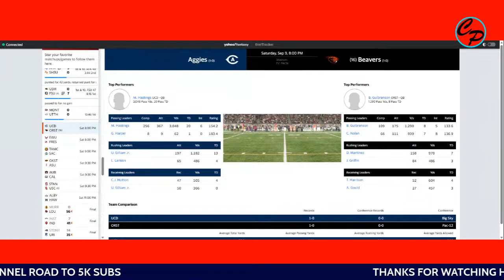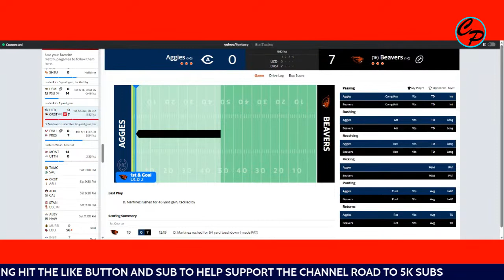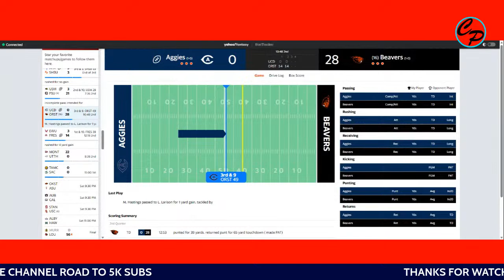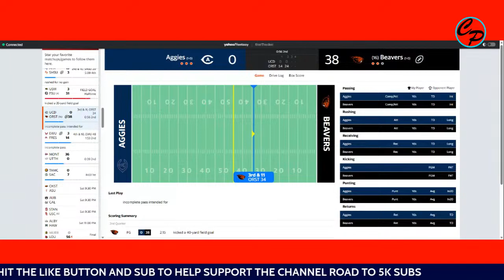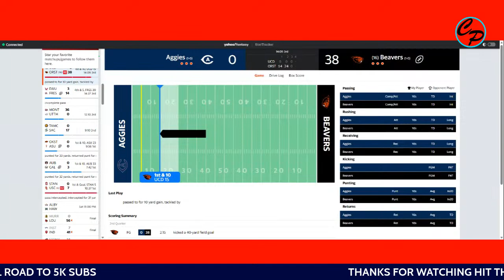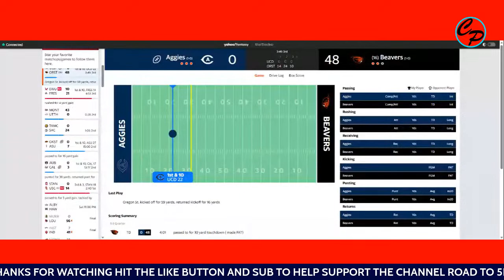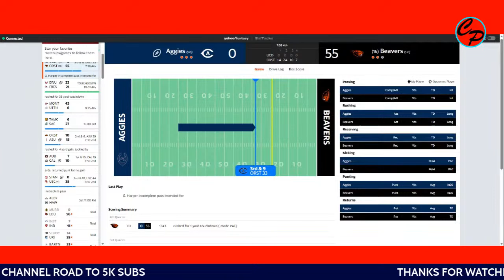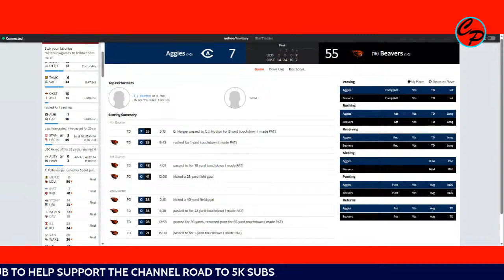UC Davis vs Oregon State College Football Live Game Cast & Chat